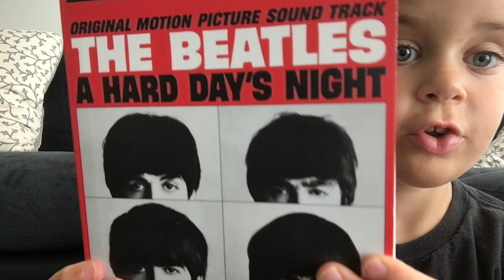Beatles update # 11